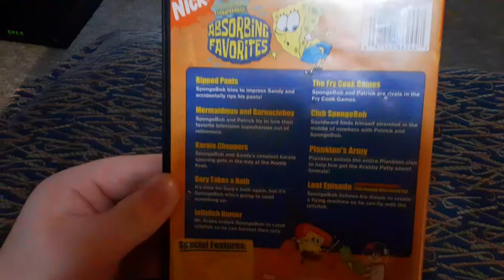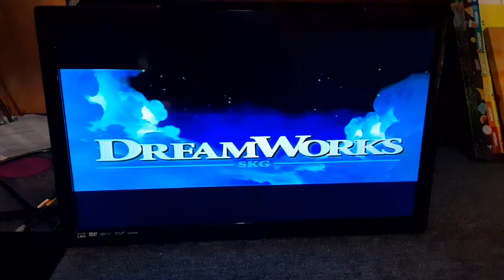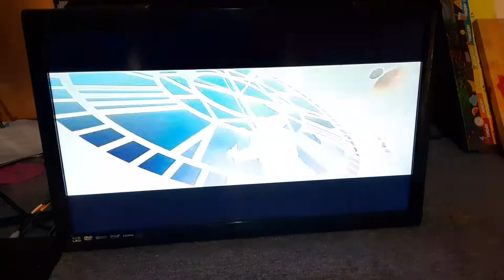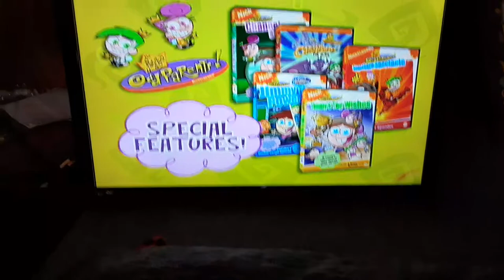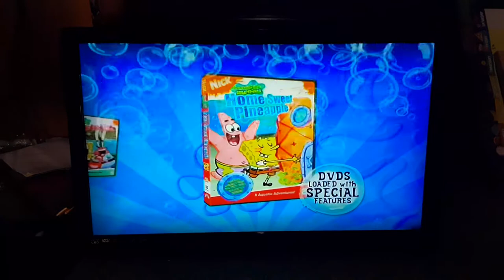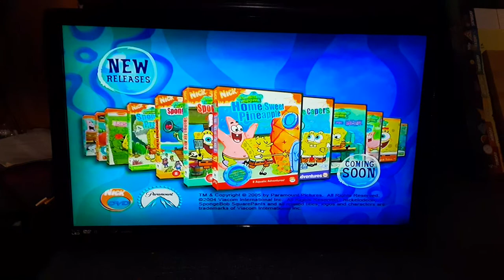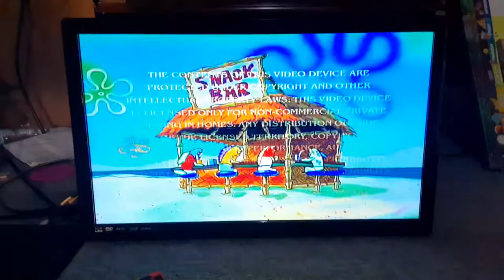Opening To SpongeBob SquarePants Absorbing Favorites 2005 DVD